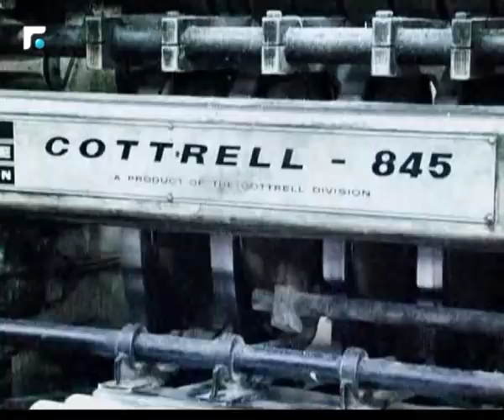كلام بيروت مع د. سامي نادر 29/10/2018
كلام بيروت مع د. سامي نادر